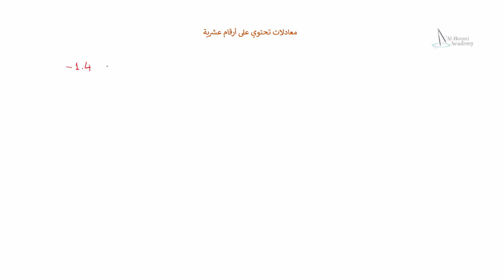دروس في الرياضيات - 8: حل المعادلات العشرية ومعرفة تموضع الفاصلة | ضرب عدد عشري في عدد عشري - جزء 2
سلسلة دروس في  تقنيات حل المعادلات الرياضية

دروس في الرياضيات - 8: المعادلات العشرية ومعرفة تموضع الفاصلة | معادلات تحتوي على أرقام عشرية - جزء 2

هنا، سنأخذ الجزء الثاني من الدرس المخصص في كيفية التعامل مع المعادلات العشرية ومعرفة مكان تموضع الفاصلة بعد عمليات التفكيك للأقواس وضربها بالعناصر الخارجية، مع عدم نسيان التعامل الصحيح والسليم مع إشارة كل عنصر من عناصر الدالة

أيضاً يمكننا القول هنا أن هذا الدرس يعتبر من الدروس الأساسية والحيوية جداً، حيث يحتوي على بعض المهارات الضرورية في كيفية التعامل السليم والصحيح مع الأرقام العشرية، الفردية منها والمرافقة مع المجاهيل على حد سواء

أيضاً، سنتطرق لتقنية اجتياز الحدود وقلب إشارات العناصر أثناء المرور من الجانب الأيمن إلى الجانب الأيسر من المعادلة والعكس صحيح

طبعاً، المجاهيل موجودة على طرفي المعادلة الرياضية، والمعادلة نفسها تتكون من مجهول واحد من الدرجة الأولى، أي التعامل مع دالة أو معادلة من الدرجة الأولى

هذا الدرس هو جزء بسيط من سلسلة دروس نوعية في تقنيات حل المعادلات الرياضية، والموجودة على الرابط التالي: